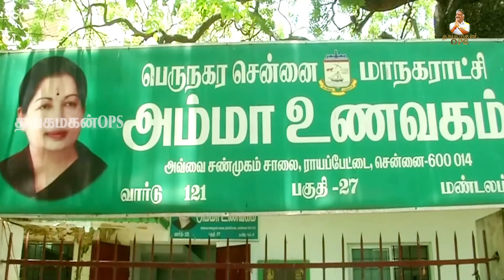அம்மாவின் அம்மா உணவக திட்டம் ஏழைகளுக்கு உணவளிப்பதே ❤❤❤🌱🌱🌱AIADMKChiefOPS